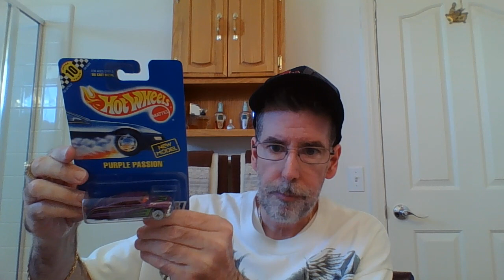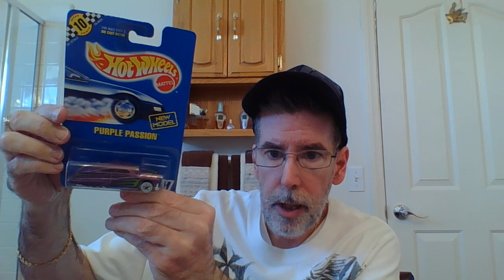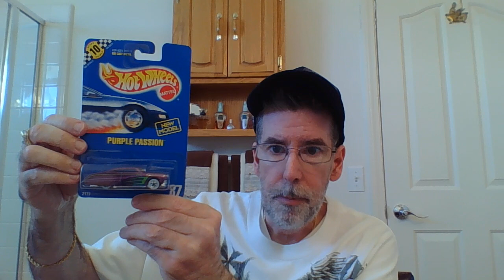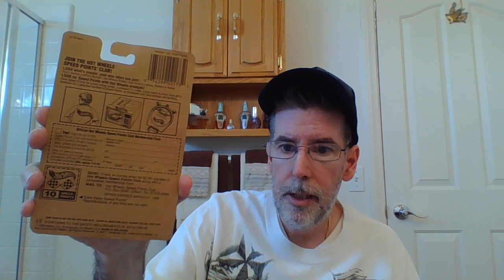Hot Wheels - 1949-1951 Mercury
A radical custom 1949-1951 Merc. I'm so happy I bought this Hot Wheels.